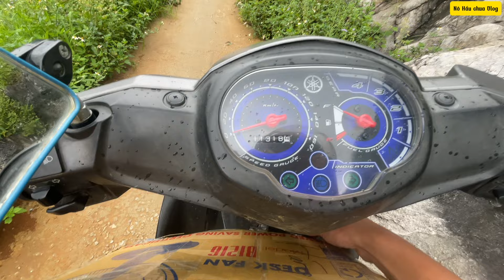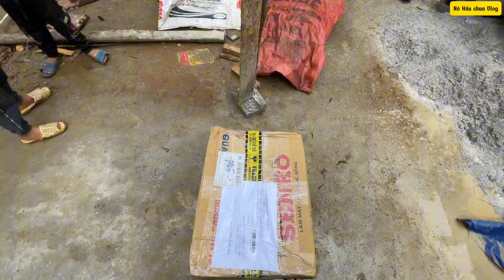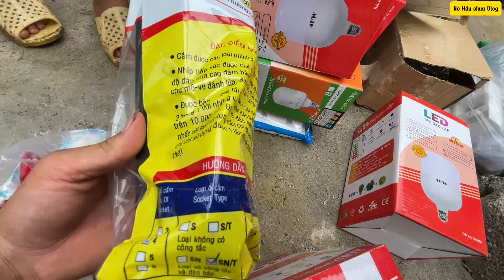Khát vọng hấu chua Bất ngờ nhận được món quà của Bác Hằng gửi lên chuẩn bị hoàn thiện ngôi nhà mới